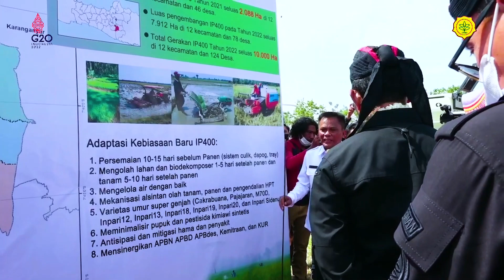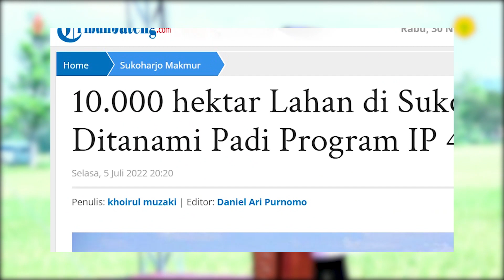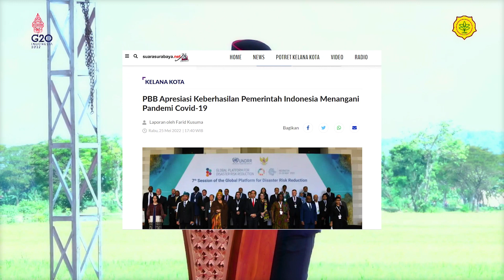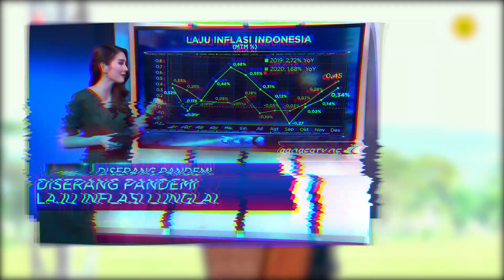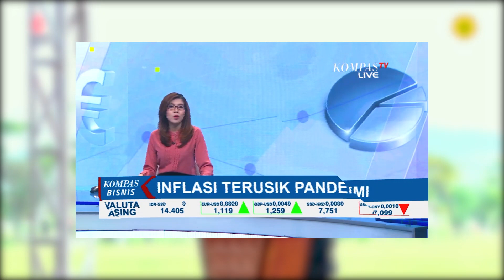Event Kementerian Pertanian || Peringatan Hari Krida Pertanian Nasional tahun 2022 di Sukoharjo